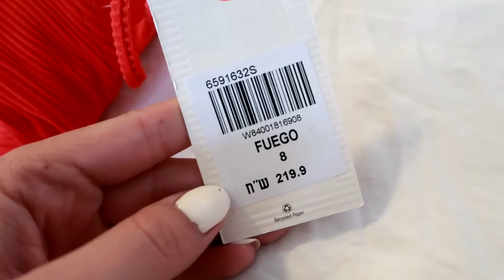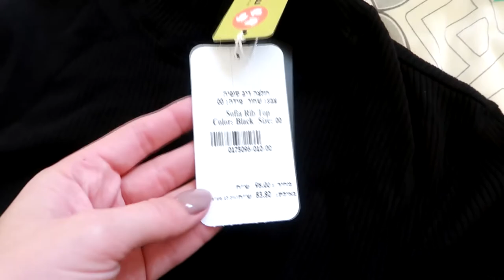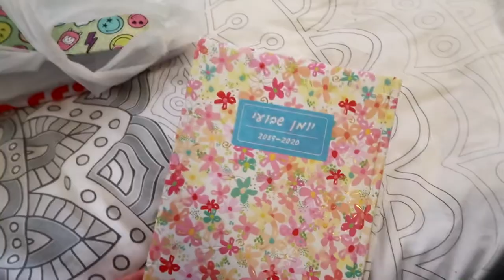VLOG #16 | בואו לגלות איפה יש את הכנאפה הכי טעים!! קניות ועוד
היי לכולם ❤
מקווה שהולוג לא יצא ארוך מידי וחופר ..

אוהבת, לרה ❥